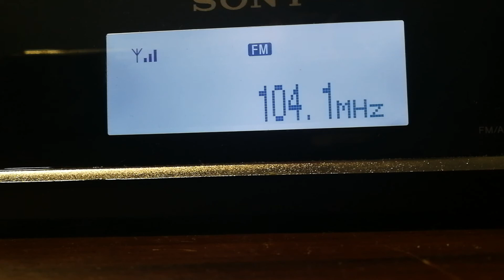DX en FM - A Nossa Rádio 104.1FM de Sao Carlos, Brasil (104.1 MHz) captada desde Oberá, Argentina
9.52 hs